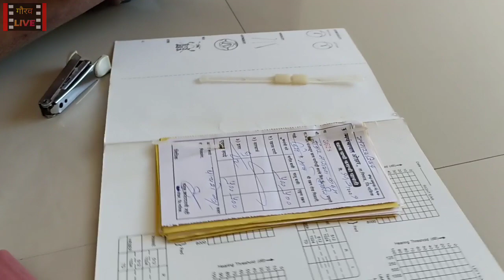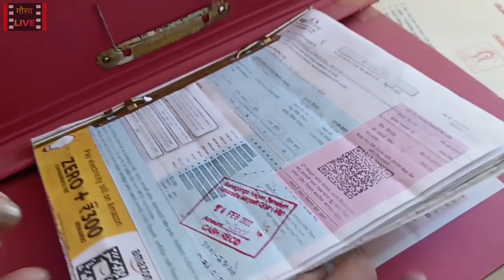Shiva the Squirrel🐿😍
Squirrels are members of the family Sciuridae, a family that includes small or medium-size rodents. The squirrel family includes tree squirrels, ground squirrels, and flying squirrels. Squirrels are indigenous to the Americas, Eurasia, and Africa, and were introduced by humans to Australia. Wikipedia

Scientific name: Sciuridae

Callosciurus prevostii: Eutamias sibiricus

Sciurus niger: Urocitellus columbianus

Lifespan: Alpine marmot: 15 – 18 years, Siberian chipmunk: 6 – 10 years

Eaten by: Snake, Weasel, Coyote, Red fox, Bobcat, Red-tailed hawk, Arctic fox, Herons, Cooper's hawk, more

in this video I have shown you my daliy vlog . I hope you will enjoy it☺😅🙌